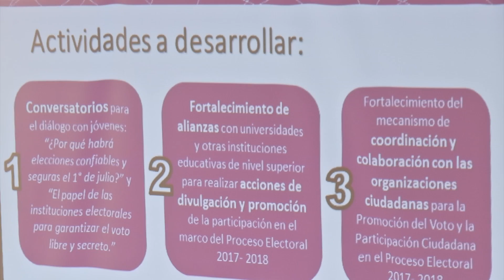Instituciones públicas y privadas promoverán participación ciudadana en próximas elecciones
A iniciativa del Instituto Nacional Electoral y del Organismo Público Local Electoral, este lunes representantes de diversas instituciones públicas y privadas tomaron protesta como aliados estratégicos para la promoción de la participación ciudadana en el proceso electoral 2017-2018.

En el auditorio Sebastián Lerdo de Tejada del Palacio Legislativo, se realizó la ceremonia protocolaria.

El actual proceso electoral, el más grande que se ha vivido en la historia de México, no solamente renovará la Presidencia de la República, la Cámara de Senadores y la Cámara de Diputados, sino que, además habrá elecciones concurrentes en 30 estados de la República, lo cual nunca ha sucedido y que constituye el desafío más grande que como sociedad habremos de afrontar en torno a la participación electoral.